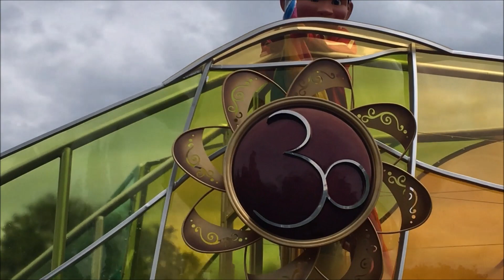Dream & Shine Brighter ✨ Disneyland Paris 30th Birthday Parade ✨🔥 Marshall Dog Puppy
Die kompletten Aufnahmen der Dream & Shine Brighter Parade im DisneylandParis von meinem letzten Urlaub dort. Das ist gleichzeitig mein Video zum Abschluss des 30. Geburtstags vom Disneyland Paris. Viel Spaß und schönes Wochenende.

🐸 Matschfrosch Plüschie:

Ich spiele als Fursuiter die Figur "Marshall" aus der Nickelodeon Serie "Paw Patrol" zum Spaß und zur Unterhaltung. Dies ist keine Werbung für das Trademark "Paw Patrol", sondern ein reines Spaß- und Fan Projekt.